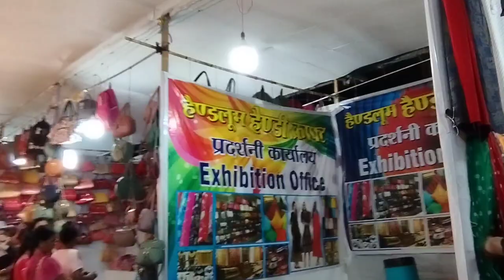Janjgir Handloom & handicraft Expo Mela 2023 @u01234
आज हम आए हैं जांजगीर के हाईस्कूल मैदान में यहां पर हैंडलूम एवं हैंडीक्राफ्ट एक्सपोर्ट 2023 लगा हुआ है पहले गाड़ी को पार्किंग करने के बाद अंदर चलकर देखते हैं यहां पर क्या चल रहा है यहाँ भारत के विभिन्न प्रदेशो के दैनिक उपयोगी सामानों की प्रदर्शनी लगी हुई है और विक्रय भी किया जा रहा है यहाँ पर बहुत खुशनुमा माहौल है और इनका कलेक्शन भी काफी आला दर्जे का है और गाड़ी पार्किंग की भी उचित व्यवस्था है बच्चो के लिए भी फन की व्यवस्था है यहाँ सामानों के रेट भी काफी सही है और यहाँ स्नेक्स और भेलपुरी चाट आदि भी है परिवार के साथ आकर एक दो घंटे मौज मस्ती का लुत्फ़ उठाया जा सकता है आइये और आगे जाकर देखते हैं क्या क्या हैhighschooljanjgirhigh school maidan janjgirTrade fairExhibition Janjgir champahandicraft business ideaswooden handicraft giftwooden handicraft market jaipurmelaHandicraft